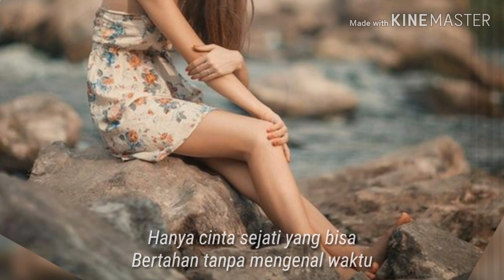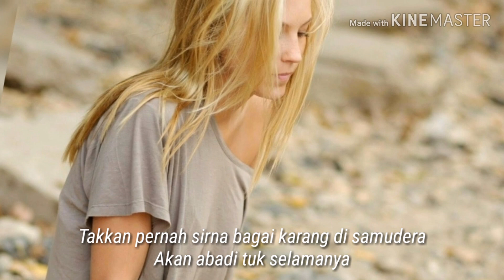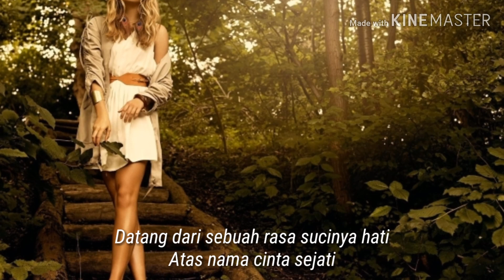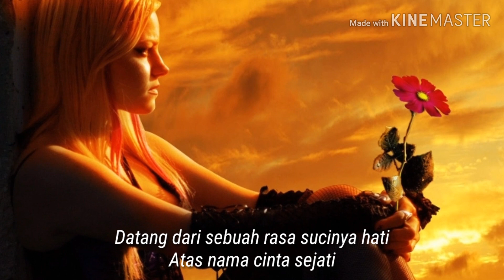Element | Cinta Sejati (Video lyrics - HQ)